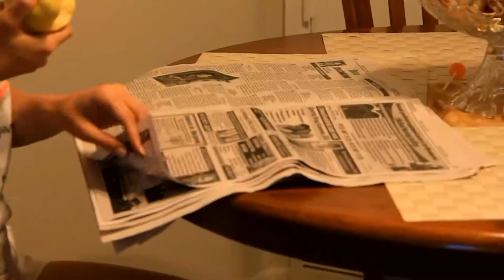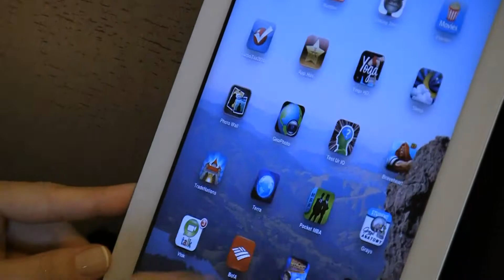Щенок по кличке Герцог 2. Duke 2.